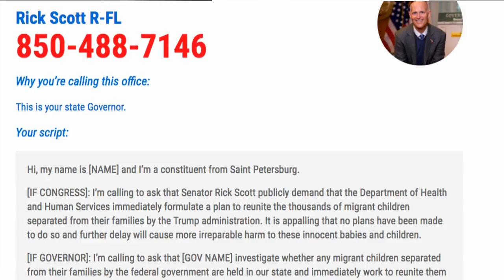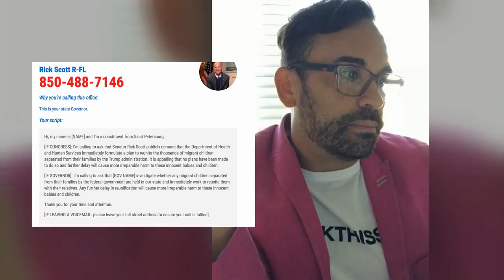Mocha in the Morning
You can do something about what is happening and it's really easy!  Please share with family and friends!